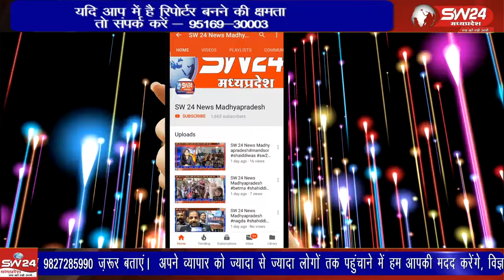विधानसभा चुनाव नामांकन के आखरी दिन शहर में राजनीतिक गहमागहमी का माहौल रहा।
विधानसभा चुनाव नामांकन के आखरी दिन शहर में राजनीतिक गहमागहमी का माहौल रहा। भाजपा- कांग्रेस ने रैली सभा के जरिये चुनावी ताकत दिखाई। नवग्रह मेला मैदान पर कांग्रेस ने सभा आयोजित की जिसमे कांग्रेस के दिग्गज नेताओं में शुमार रणदीप सुरजेवाला ने कार्यकर्ताओं में जोश भरा।